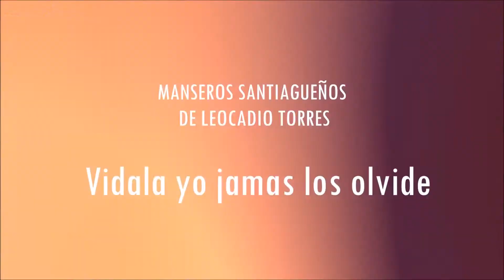Los Manseros Santiagueños Santiagueño soy señor